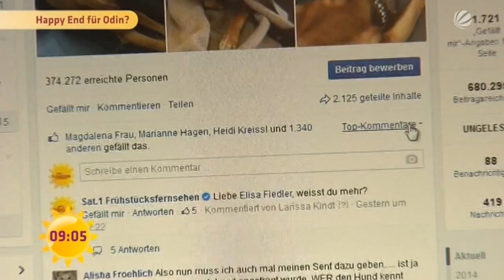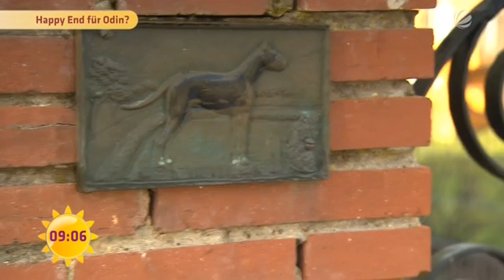Happy End für Odin! | SAT.1 Frühstücksfernsehen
Eine tolle Geschichte: Unser Findelhund führt zwei Brüder zusammen...